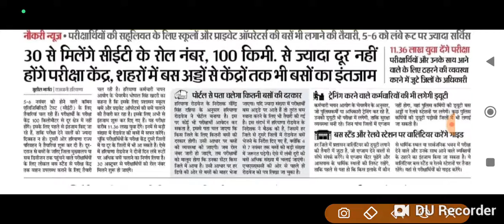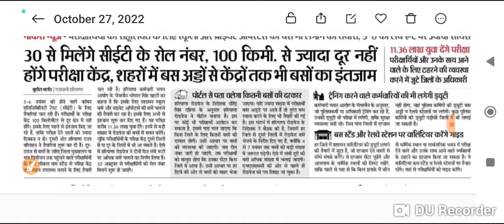Hssc Cet Exam Date Notice ll CET Admit card update ll NTA Cet update ll CET Exam ll